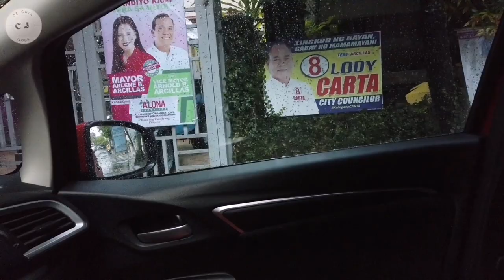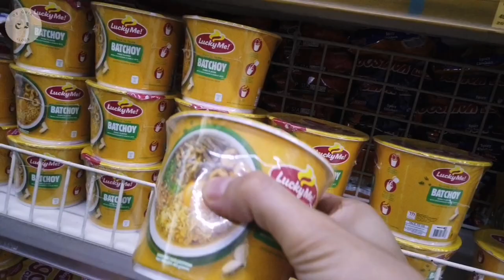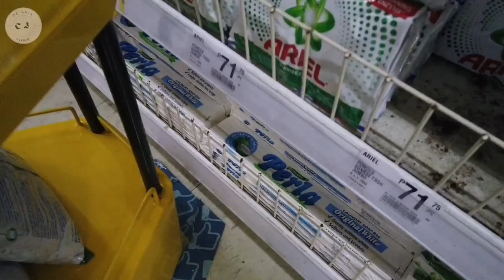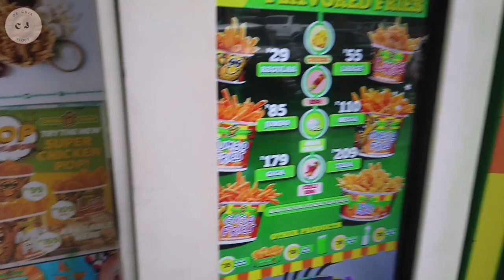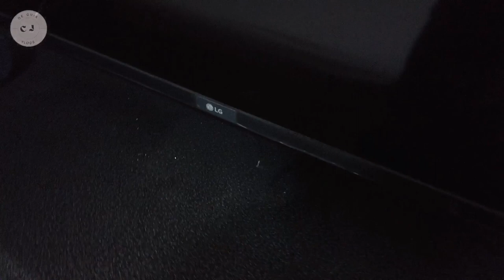Buffet 101 with family